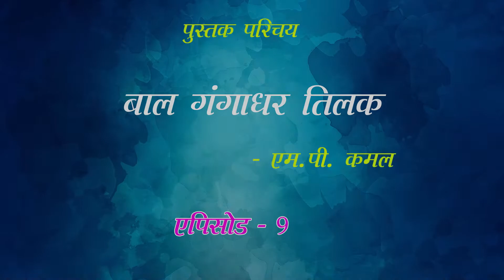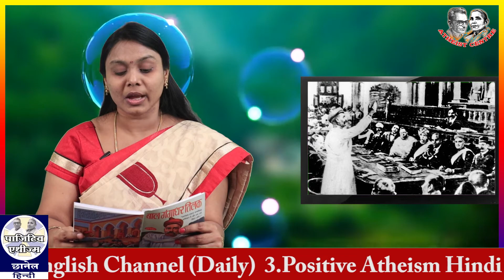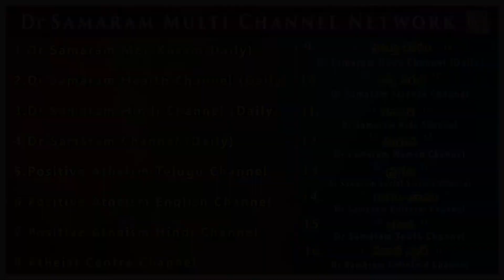पिताजी के निधन के बाद तिलक ने क्या किया ??? (एपिसोड - 9) in बाल गंगाधर तिलक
बाल गंगाधर तिलक  (एपिसोड -9)  by M.P. Kamal . Read by Dondapati Lakshmi Padmaja in Positive Atheism Hindi Channel.